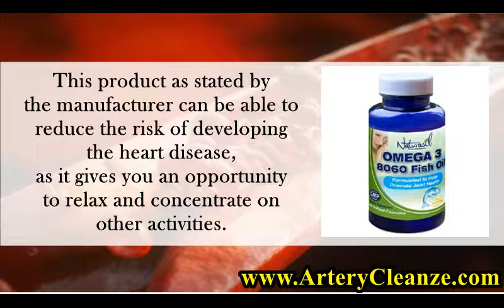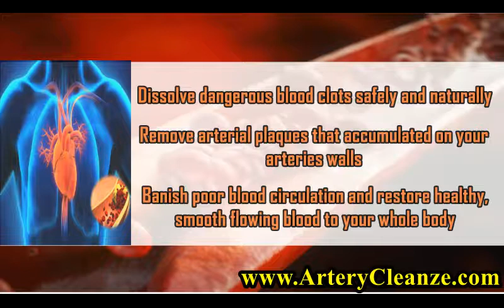Naturasil Omega 3 8060 Reviews, Does Naturasil Omega 3 8060 Work